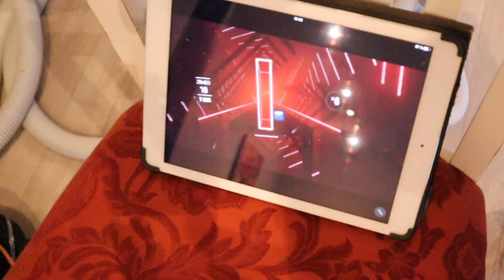HVORDAN IKKE LAGE MAT..... & chiquelle + sko unboxing